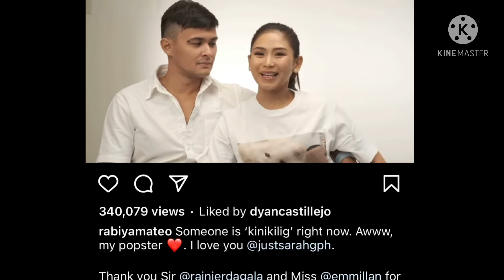Rabiya Mateo KINILIG sa Mensahe ni Sarah at Matteo!